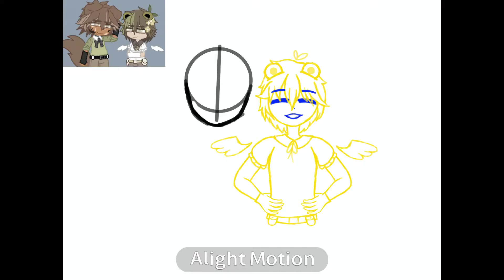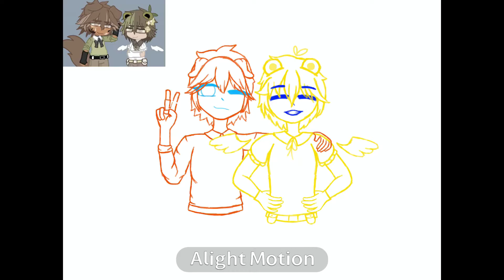Profile picture art for vintage (read description)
Bruh my editing apps are having a heart attack today istg (btw Vintage you don’t have to make it your pfp I just wanted to make it in the pfp format!)
Time taken: Four hours
Apps used: Procreate for drawing and Alight motion for editing